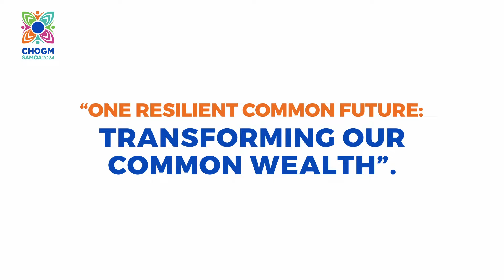Welcome to Samoa | CHOGM 2024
"We look forward to welcoming the Commonwealth family to our home. Already, we are hard at work, hand-in-hand with the team from the Commonwealth Secretariat, and counting on the support of our partners and the Commonwealth Family, to ensure a successful, productive and unique event." - Hon. Fiamē Naomi Mataʻafa, Prime Minister of Samoa

The Commonwealth Heads of Government Meeting 2024 (CHOGM) will take place in Apia, Samoa from 21-26 October 2024.

It will be the first CHOGM to be held in a Pacific Small Island Developing State.